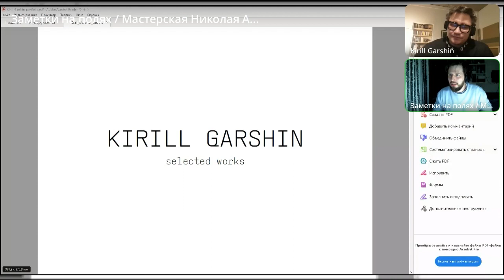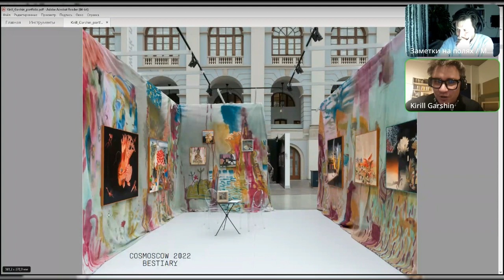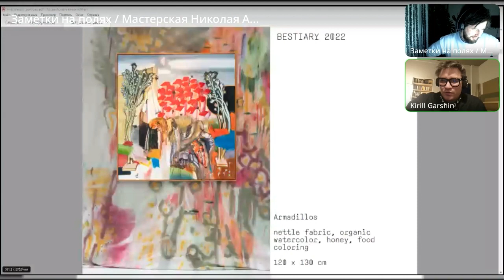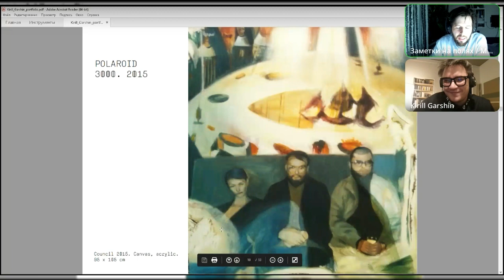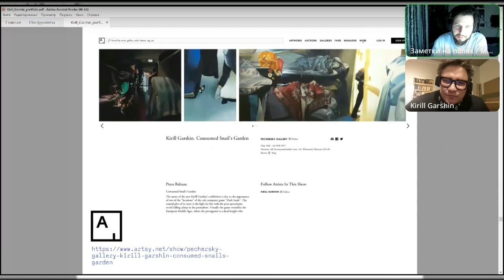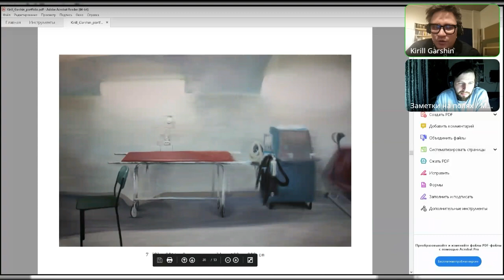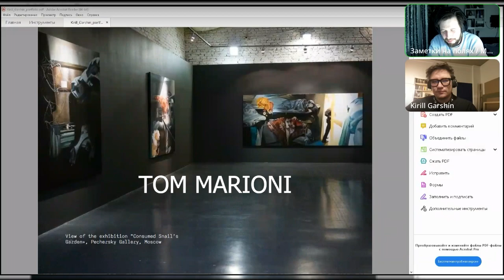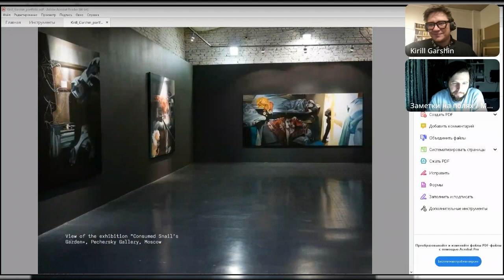Кирилл Гаршин. Смотрим галерейное портфолио.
В гостях у Николая Алексеева воронежский живописец Кирилл Гаршин. Смотрим его портфолио, подготовленное галереей "Сцена", обсуждаем экзотические материалы, композицию, общение с родителями и многое другое.